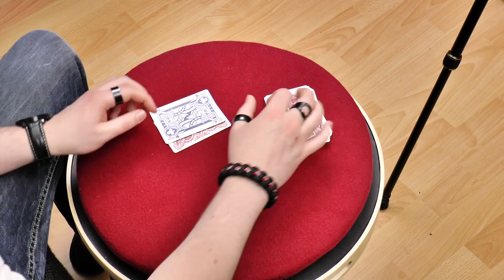Jack der Kopfgeldjäger (Kartentrick Tutorial/Erklärung German/Deutsch)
***READ ME***

In diesem Video werde ich euch den sehr einfachen und beinahe selbstarbeitenden Kartentrick "Jack der Kopfgeldjäger" vorführen und erklären.

Karten:
Bicycle Legacy (Red) Deck

Timeline:
00:10   Vorwort
00:16   Performance
02:11   Tutorial
[02:37  Gerede überspringen]
05:54   Outro

Falls ihr irgendwelche Fragen, Probleme oder Anregungen habt, schreibt es einfach in die Kommentare oder mir eine PN.

Immer einen Besuch wert:
Spielkartenshop: